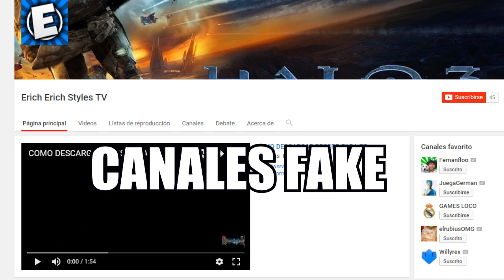ME ESTAN PLAGIANDO VIDEOS Y EL CANAL!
Síguenos acompañando en esta aventura!
BIENVENIDOS A ERICH STYLES TV
POR FAVOR REPORTEN LAS CUENTAS FAKE!

CANALES FAKES DE ERICH STYLES

Comparte con tus amigos nuestros vídeos , y deja un genial comentario!

Canales de amigos y recomendados :D